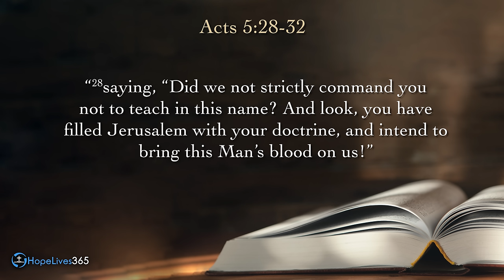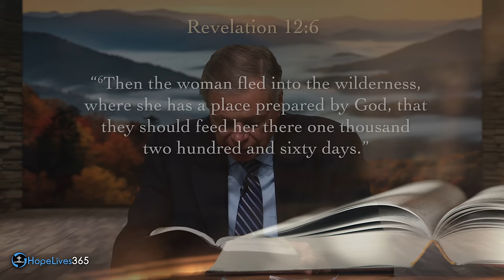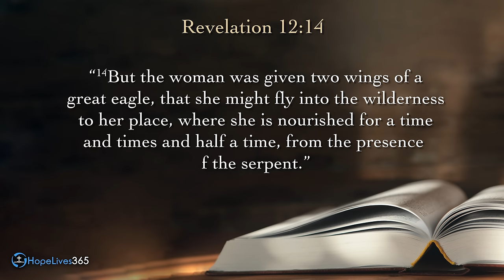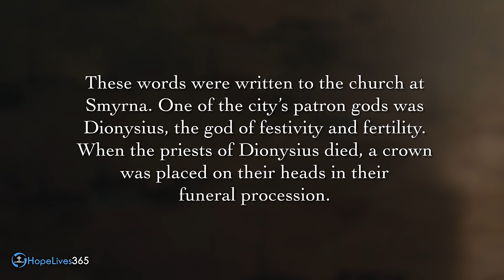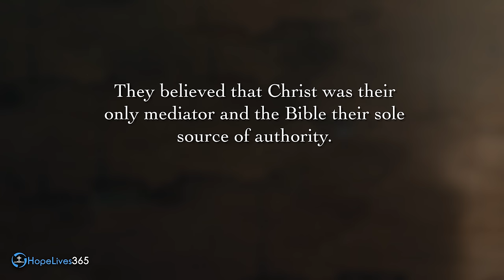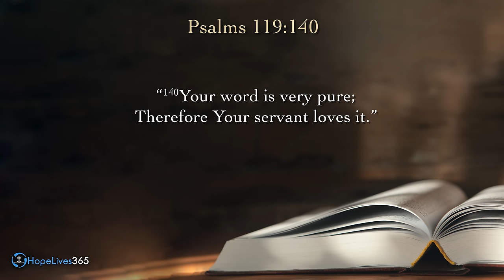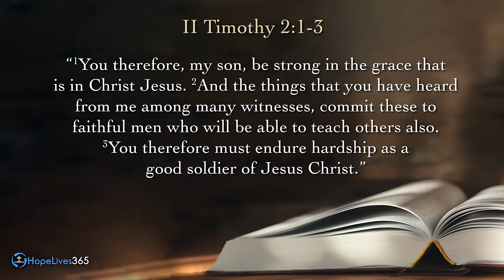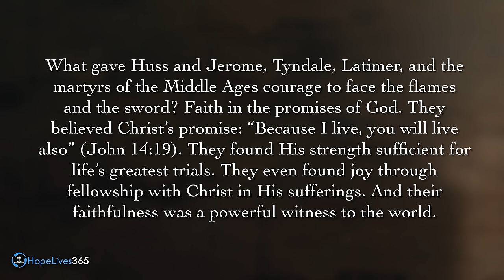Sabbath School with Author Mark Finley | Lesson 4 — Q2– 2024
Sabbath School lesson is one of the world-wide lessons studied by Seventh-day Adventist Church members for quarter two of 2024. The adult Bible study lesson for this second quarter was written by Pastor Mark Finley. The topic for this quarter is "The Great Controversy" and the Sabbath School lesson for this week April 20 - April 26, "Standing for the Truth' Join Pastor Mark Finely as he gives a short preview of this week's lesson.